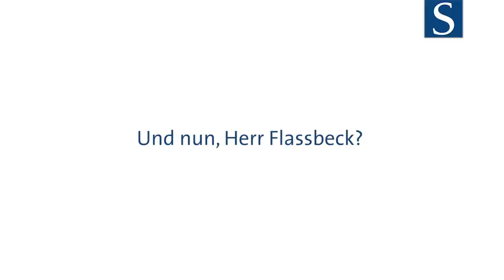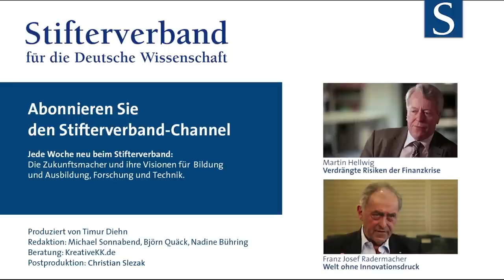Heiner Flassbeck: Der Staat ist keine schwäbische Hausfrau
Deutschland hat den Gürtel in den letzten Jahren immer enger geschnallt. War das ökonomisch gesund? Nein, meint Heiner Flassbeck, ehemaliger Direktor für Globalisierung & Entwicklung bei den Vereinten Nationen in Genf und ehemaliger Staatssekretär im Bundesfinanzministerium. Wie also kann Deutschland dazu gebracht werden, dass es jetzt mal eine Weile über seine Verhältnisse lebt, damit die anderen EU-Länder aufholen können? Denn sonst droht die eigentlich wichtige und richtige Währungsunion zu kollabieren.